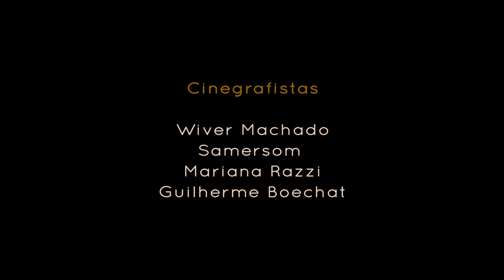Luiz Camporez & The Strato Cast - Going Down (Freddie King) Live Session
Nossa versão desse grande clássico do Blues.

Ficha Técnica:

@vinicinmc_oficial rap freestyle
@fillipeglauss guitarra
@gabrielobruce batera
@adrianoaquino_ baixo

Gravado em @dacapobh

Pós produção (mix e master) @eremitaestudio

Fillipe Glauss usa @metis_custom_guitars